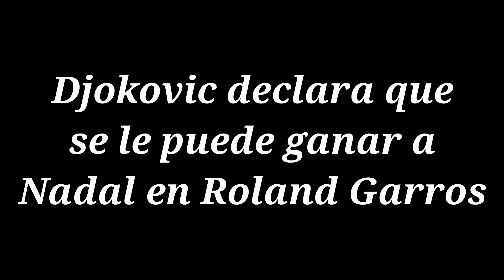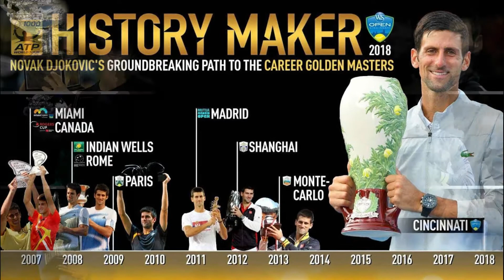roland garros 2020 nadal djokovic || Favoritos para Roland Garros 2020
Repasamos para los tenista y los mejores jugadores del mundo quién es el favorito para ganar en roland garros 2020. ¿Nadal, Djokovic o Thiem?
Roland garros cambia de pelotas y condiciones, lo cual puede perjudicar a Rafael Nadal.

🚨Adquiere ya la mejor mercancía y los mejores productos para los amantes del tenis. 👚🎾

Credit: @Us Open, @ATP Tour, @Tennischannel, @Espn, @Tennis TV, @Wimbledon, @Australia Open, @Roland Garros, @LTA, @DjokerNole, @Tennisconference, @tennislegend.